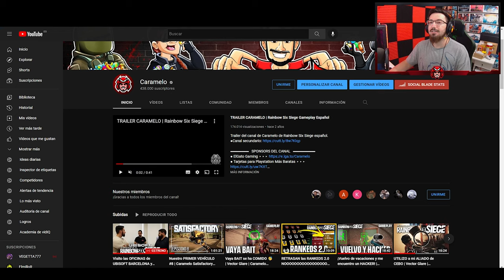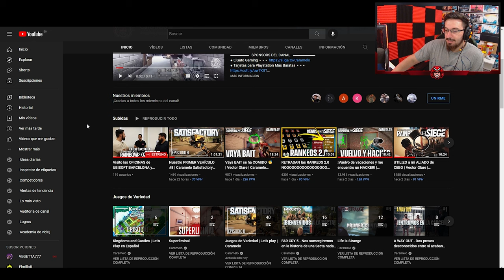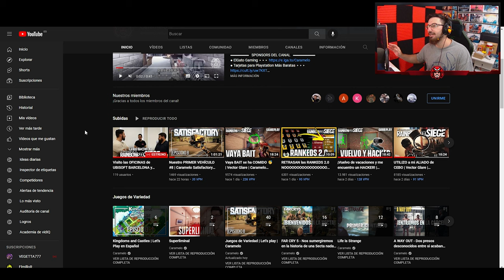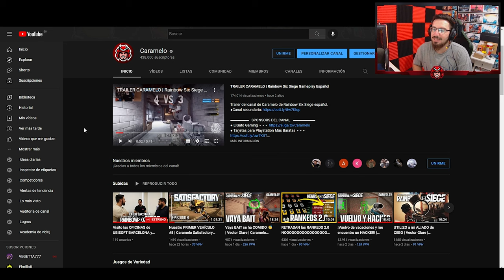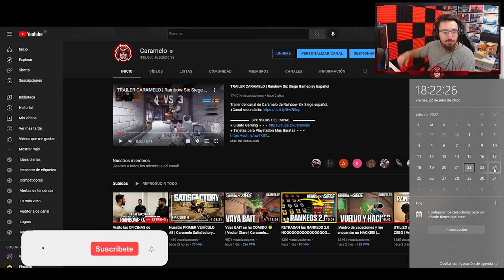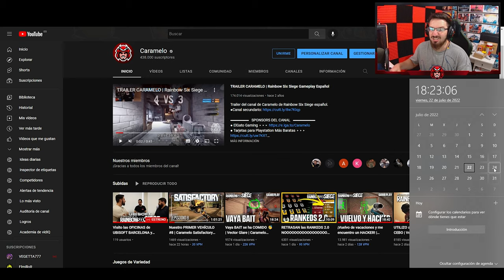🎁 SORTEO de x5 BATTLE PASS *GRATIS* 🎁 | Caramelo Rainbow Six Siege Gameplay Español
✅ SORTEO de x5 BATTLE PASS en este Gameplay de Rainbow Six Siege español en Vector Glare.